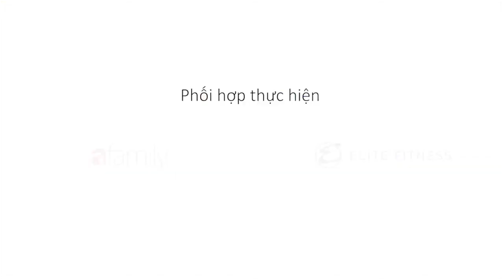Những lỗi sai cơ bản khi tập chống đẩy khiến vai bạn ngày càng yếu đi